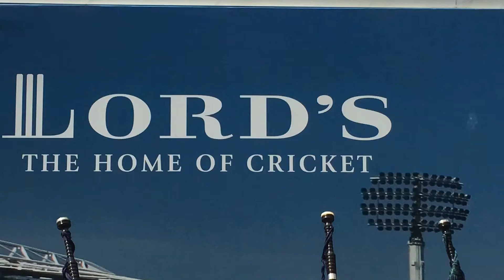Loretto Pipe Band and Highland Dancers perform at Lord’s Cricket Ground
They performed during Lunch on the third day of the 1st Investec Test Match between England and South Africa. Saturday, 8th July 2017
Photographs and footage from the warm-up, build-up and unforgettable occasion itself.